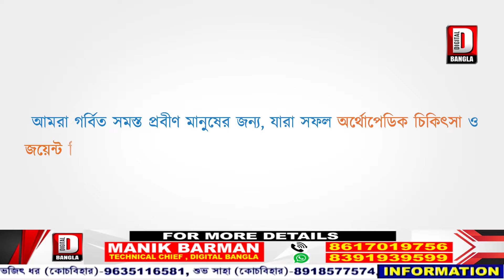পা হারিয়ে লটারি বিক্রি করে জীবিকা নির্বাহ ময়নাগুড়ির ঝাঝাঙ্গি এলাকার দুই ব্যক্তির